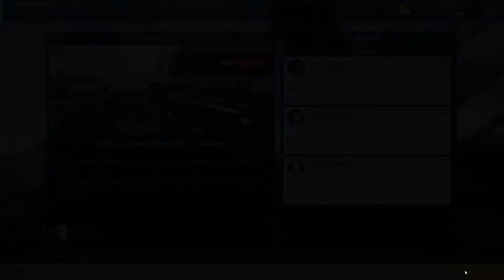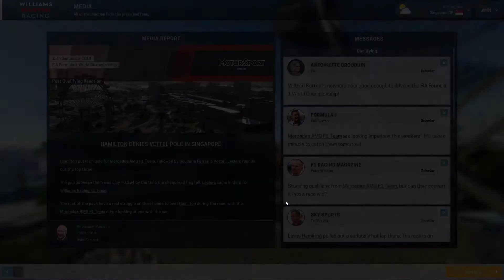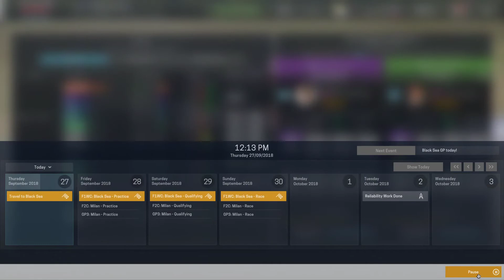Motorsport Manager - Ep058 - Season 03 Race 15